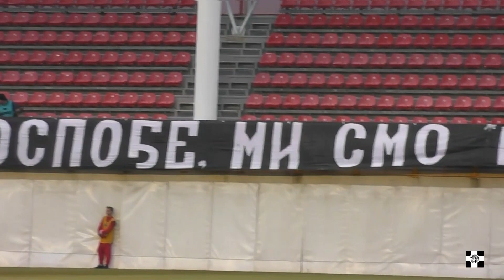"NISMO MI NEKE GOSPODJE, MI SMO VOJSKA" | ALEKSANDAR STANKOVIĆ 1987-2016